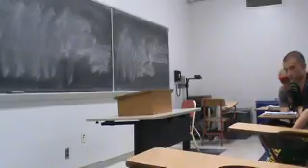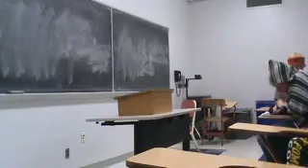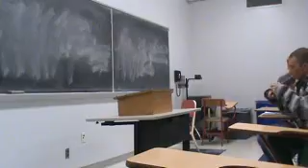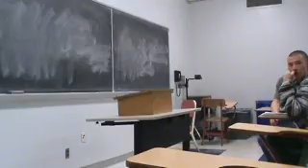Joshua C Refutation